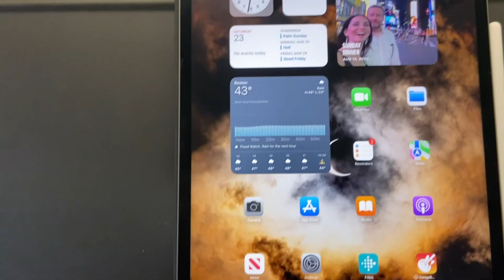week in the life: saving the climate with my clarinet - concert week!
Please enjoy this week in the life, prepping for a concert and living life. Please use respect when addressing our call to action on climate change!! Also, please visit the links under the description to check out our album and also our concert...there's so much great chamber music in your future if you do!

0:00 - important announcement!!!
0:28 - are we solidly in spring??
1:31 - first rehearsal
1:50 - burn out vs boredom, and finding balance
4:06 - idk what to wear!!
5:01 - second rehearsal & afternoon off!
7:00 - SPRING HAS SPRUNG 🎉
8:25 - broken trains & the whole city is hung over
10:00 - wind ensemble tuning
10:21 - missing my bass clarinet
11:02 - SPRING HAS NOT SPRUNG 😭
12:00 - the boston montage
12:55 - dress rehearsal, warm up
13:43 - Saturday Update: the climate has arrived
16:24 - the cigarette paper hack (foreshadowing)
17:22 - concert day: practice montage and choosing a reed
19:48 - i need fewd
20:25 - concert day! presenting some of my favorite moments from the concert...
22:34 - if you listen to anything in this video, LET IT BE THIS
23:11 - using the cigarette paper hack IRL